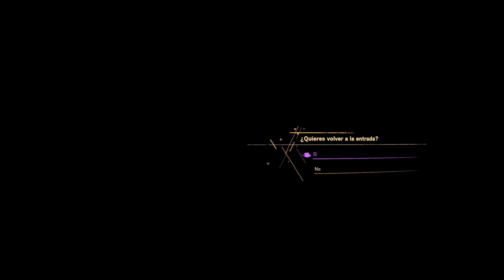Forspoken | Capítulo 3 | Walkthrough PLATINUM / 100% | No commentary | Gameplay Español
Tercer episodio de Fospoken el que completaremos el juego, historia principal, coleccionables, misiones ecundarias... y sacaremos el platino / 100%.

Trofeos conseguidos:

 - Manitas (BRONZE) - Crea tu primer objeto
 - Déjalos secos (BRONZE) - Ejecuta a tres enemigos o más usando un solo ataque de magia de sobrecarga
 - Ayúdame (BRONZE) - Utiliza el hechizo Floración letal tres veces en un solo combate
 - Pregrinaje: iniciada (BRONZE) - Visita tu primer monumento
 - Saltimbanqui (BRONZE) - Salta un total de diez veces por encima de los enemigos